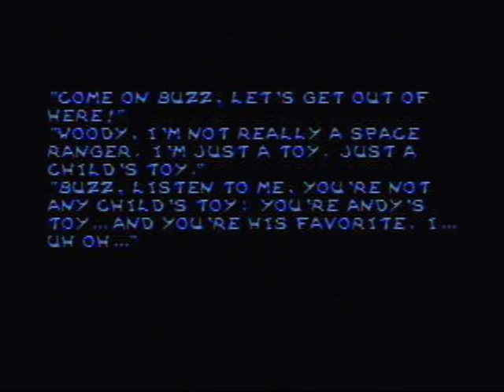Let's Play Toy Story Part 5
So after my debacle with the claw machine, it's rather smooth sailing from here. Or at least, thats how I wish it would go...